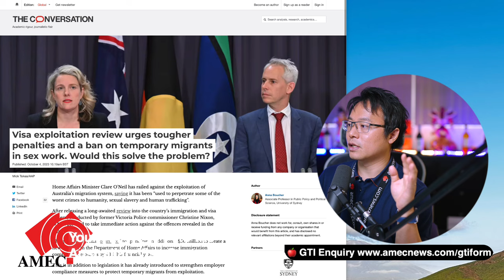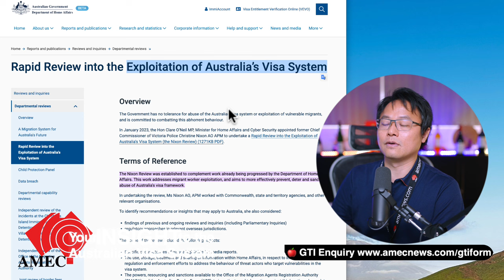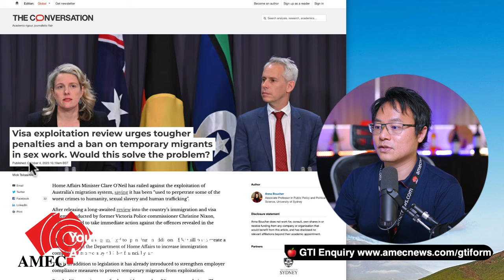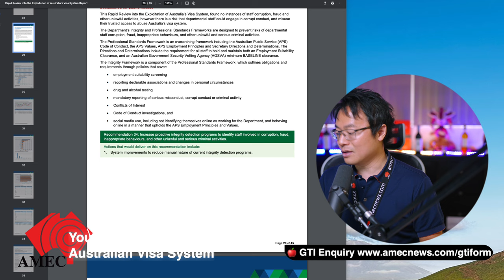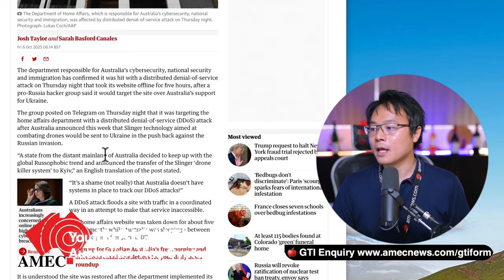Australian Home Affairs got HACKED! The fast changing World, will shape a different future!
In this video, we will talk a little bit on some international and domestic events, and how I believe the World is changing its prioritised-value that would affect the upcoming immigration policies.